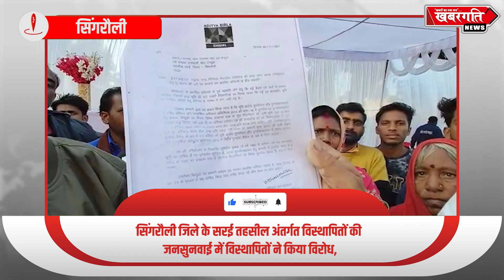सिंगरौली जिले के सरई तहसील अंतर्गत विस्थापितों की जनसुनवाई में विस्थापितों ने किया विरोध